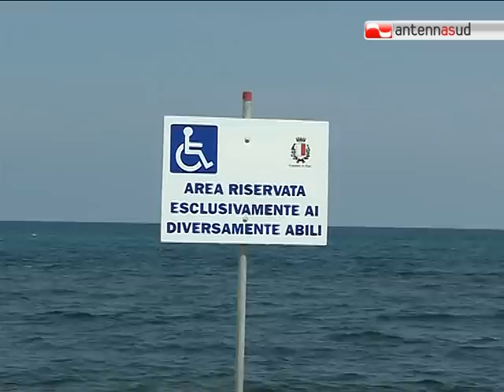TG 14.08.12 Dopo Pane e Pomodoro i disabili di Bari potranno accedere anche a Torre Quetta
Piattaforme solarium che consentono l'accesso al mare anche per i diversamente abili di Bari. Dopo Pane e Pomodoro anche Torre Quetta ora è attrezzata per garantire una giornata al mare anche a chi vive su una sedia a rotelle.